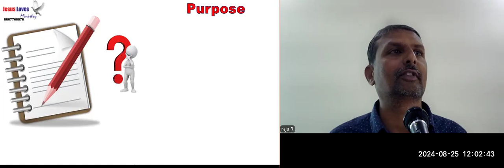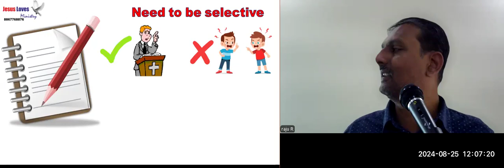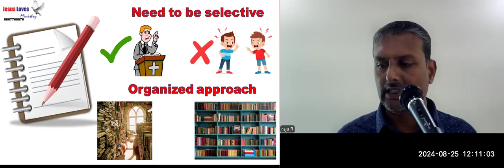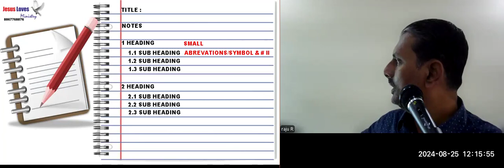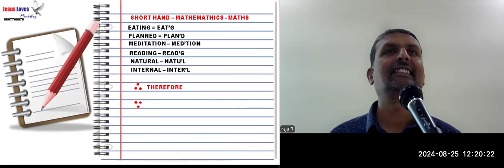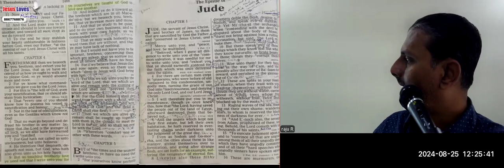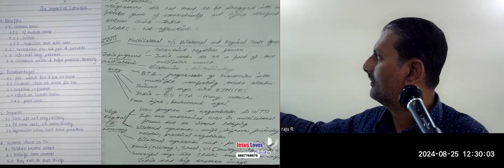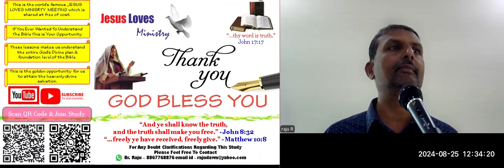Bible Subjects Notes Making-Free Kannada Bible Study-Br Raju-8867768876-Jesus Loves Ministry-25/8/24